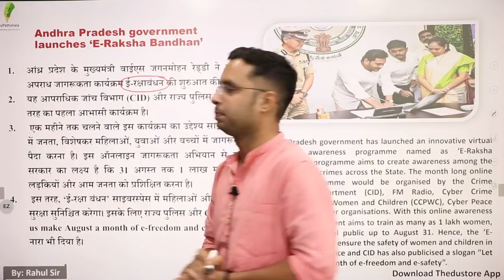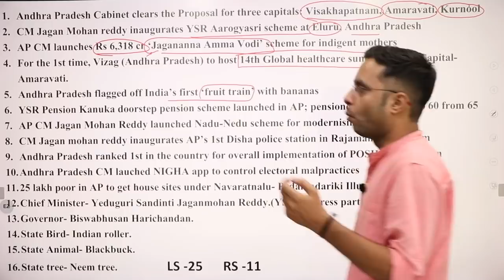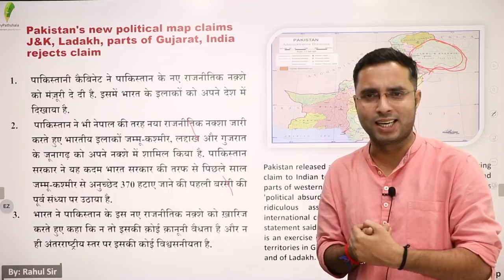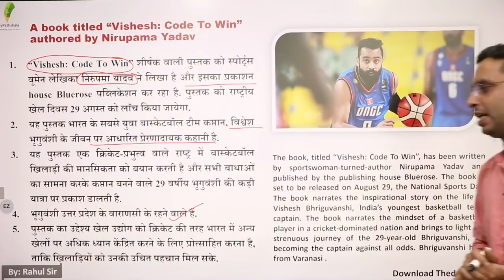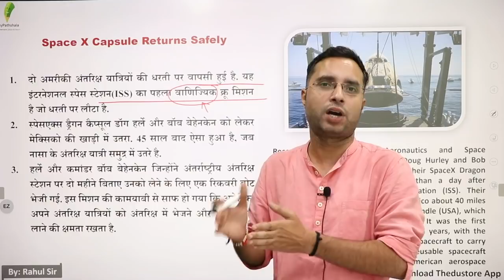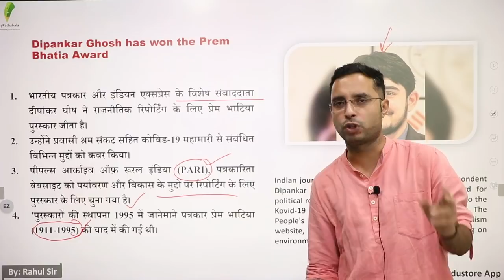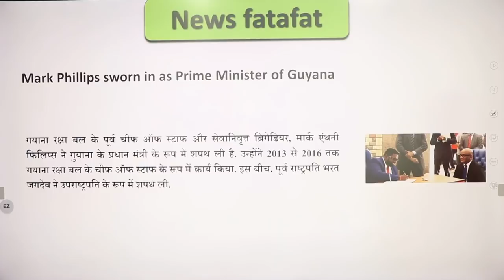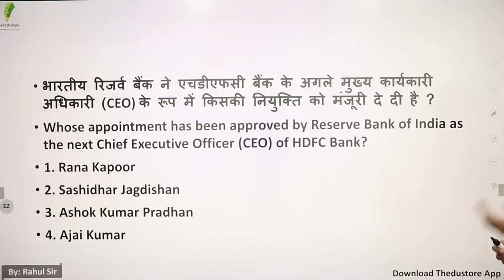DAILY CURRENT AFFAIRS IN HINDI - 06 AUGUST BY RAHUL SIR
👉 9:00 AM REASONING BY RAHUL SIR

👉 11:00 AM MATH BY ANURAG SIR

👉1:00  PM MATH  BY UNNATI SIR SIR

👉2:15 PM  HINDI BY  LAXMI MAM

👉6:00 PM PHYSICS BY YOGESH SIR

👉8:00 PM G.S BY PRAVEEN SIR